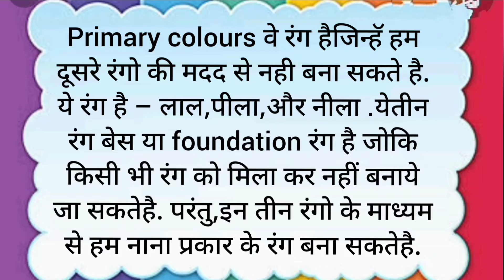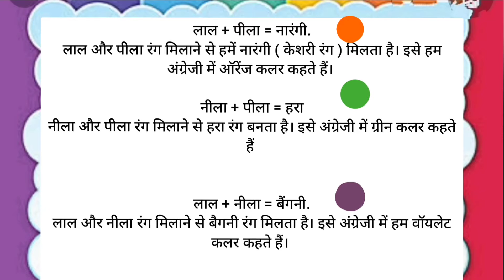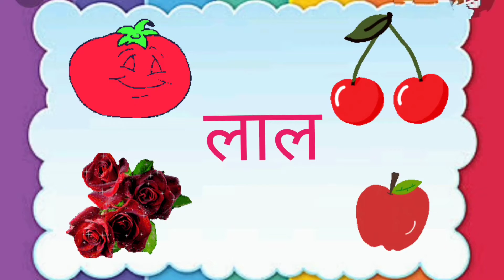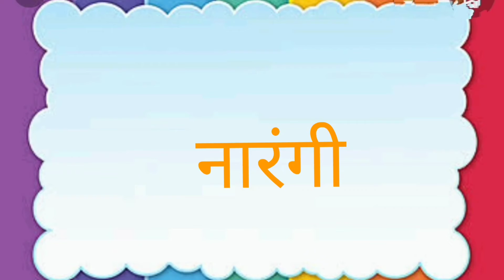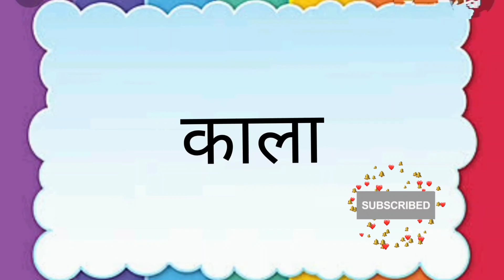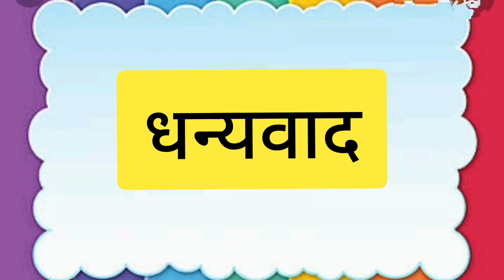रंगो के नाम || कलर्स नेम इन हिन्दी Types of colour name